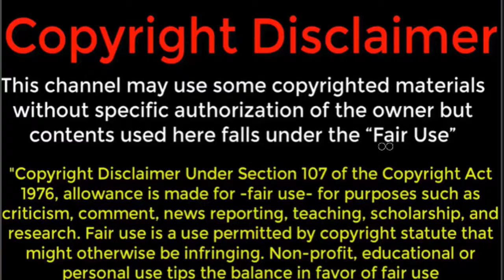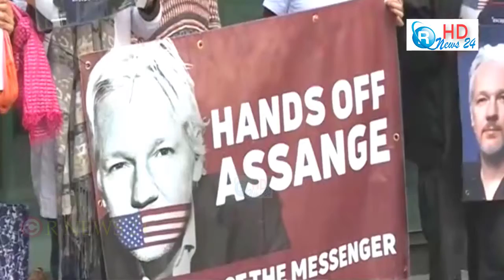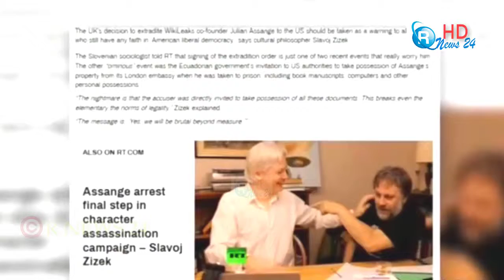আন্তর্জাতিক খবর ১৫ জুন ২০১৯ আজকের গুরুত্বপূর্ণ সর্বশেষ আন্তর্জাতিক সংবাদ